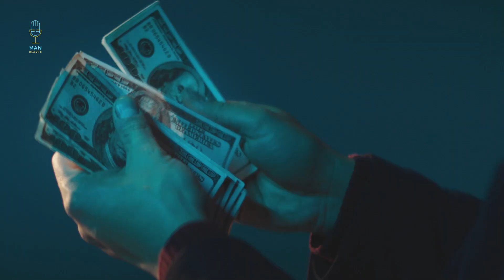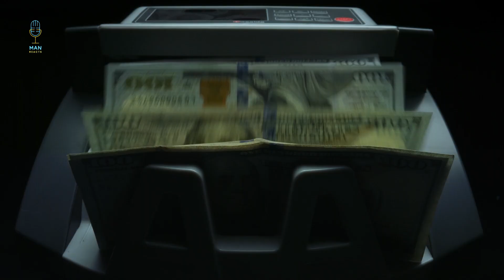This Is WHY Men Going OVERSEAS Intimidate Western Women